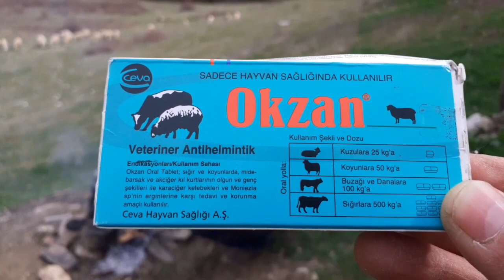Günlerden kıyı yol kara çaydanlıkta çay öğlen yemeğimiz sohbet muhabbet